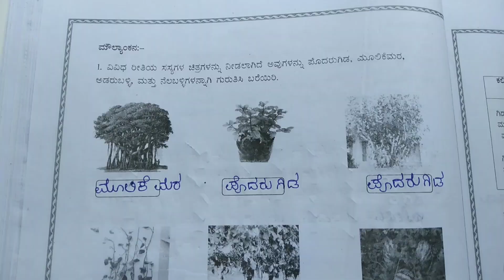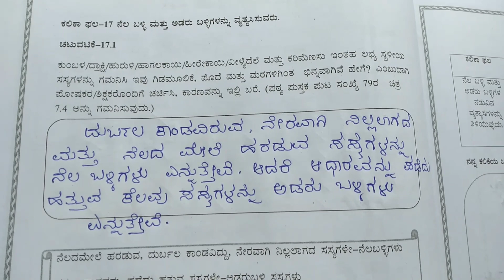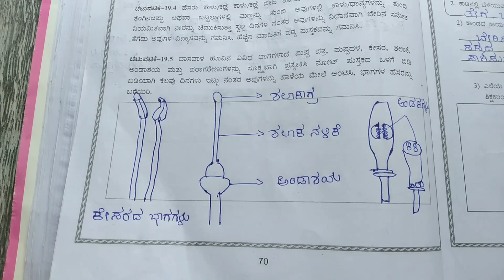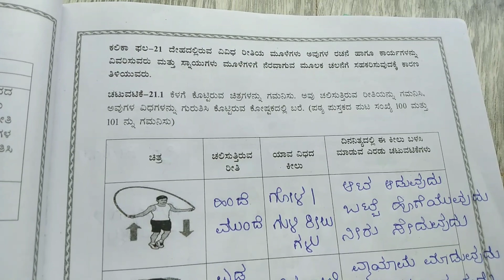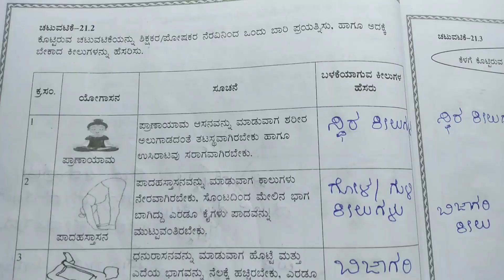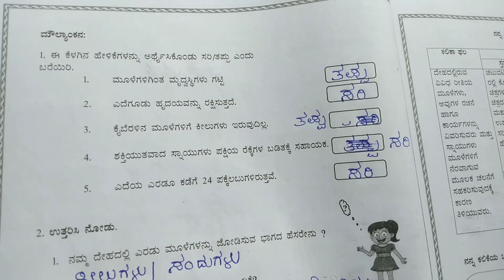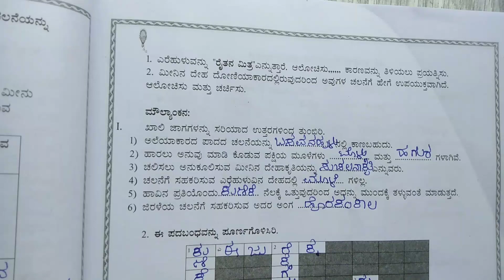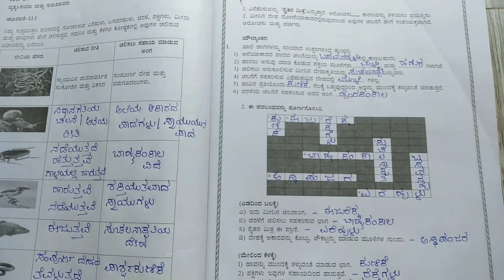kalika chetarike - 6th ವಿಜ್ಞಾನ -page 60 to 85